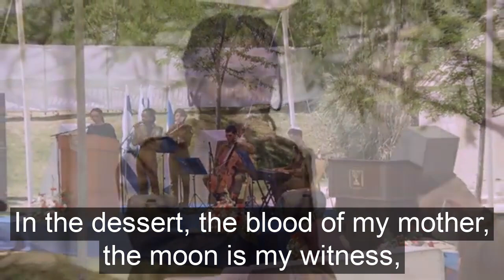The Journey to the Land of Israel - Eden Alene with the military band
From the ceremony commemorating the Ethiopian Jews who Perished on their Way to Israel
Video taken from Israel's official ceremony channel
Translated by the Heart of Israel

words of the song:

The moon is protecting us from above
On my back, a sack of poor food
The dessert under me, never ending ahead
And my mother promises to my younger siblings

“In a little while, a bit more, keep on walking,
last effort to Jerusalem”

moonlight, please hold on,
Our sack of food is lost
The dessert is never ending, jackals are howling.
My mother is calming my younger siblings:

“In a little while, a bit more, soon to be redeemed
We won’t stop walking to the land of Israel”

At night bandits attacked
With knifes and sharp swords
In the dessert, the blood of my mother, the moon is my witness.
And I promise my younger siblings:

“In a little while, our dream will come true, in a little while we will arrive to the land of Israel.

In the moon the image of my mother,
Looking at me, “mother! Don’t disappear!”
If only she was by my side, she could have,
convinced them that I am a Jew

A mass immigration of Ethiopian Jews ("Beta Israel") took place in the years 1980 – 1984, from their villages in the area of Gundar and through Sudan. Many of them, who dreamt for many years of making Aliyah to Israel, managed to flee Ethiopia and arrive at the Ethiopian-Sudanese border, where they waited in provisional camps to make Aliyah. The passage through Sudan was made possible by an unspoken agreement, only known to a few senior officials in Sudan. Agents of the Mossad awaited the immigrants at the Sudanese border and instructed them to hide their Jewish identity.

In their escape and in the Sudanese camps, they suffered from disease, hunger and acts of harassment, rape, and violent robberies. The families, with their elderly and younger members, walked for long periods of up to several months and were forced to wait in refugee camps in Sudan for up to two years.

Approximately 4,000 members of the community perished on the way and in the camps, in their attempt to arrive at Israel. Their instructions on minimizing their Jewish identity made it difficult on them to observe Jewish law and tradition; they could not bury their dead in the desert for fear of robbers, and they could not perform Jewish burial ceremonies at their camps for fear of the Sudanese guards.
"Operation Moses" began in November 1984, and it was the first national operation for bringing the Ethiopian Jewry to Israel. The operation was done in secret and brought some 8,000 Ethiopian Jews over on Israeli aircrafts. A leak of information to the Israeli press brought the operation to an end before schedule. Many families were left behind, torn apart, and remained there until May 1991, when 14,324 immigrants were brought within 36 hours during "Operation Solomon."